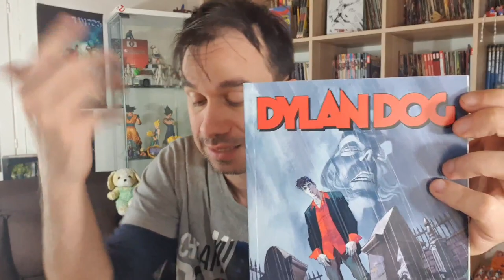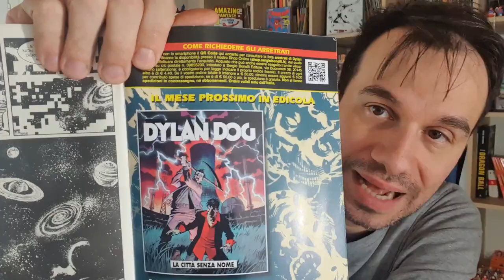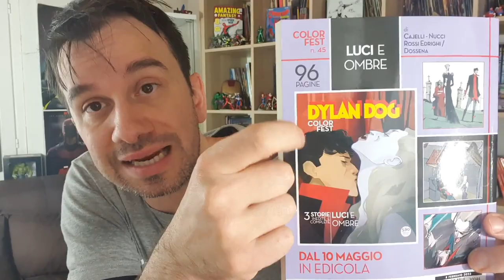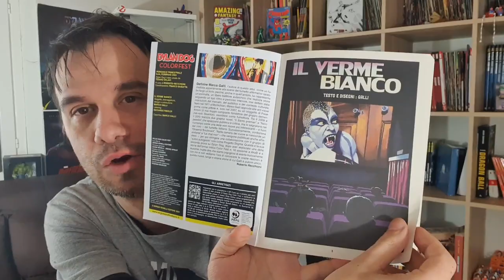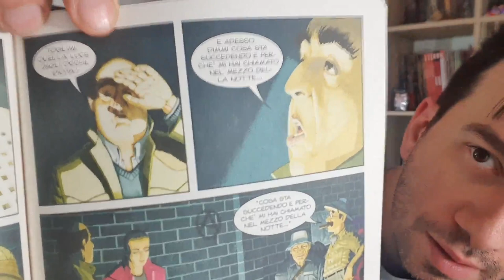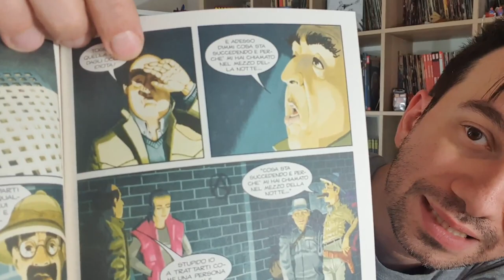DYLAN DOG Color Fest 44 - IL VERME BIANCO | Che ne sarà del color fest?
!!!APRI TUTTO!!!

Dylan Dog Color Fest 44 - IL VERME BIANCO | i Giochi di Luce di Marco Galli